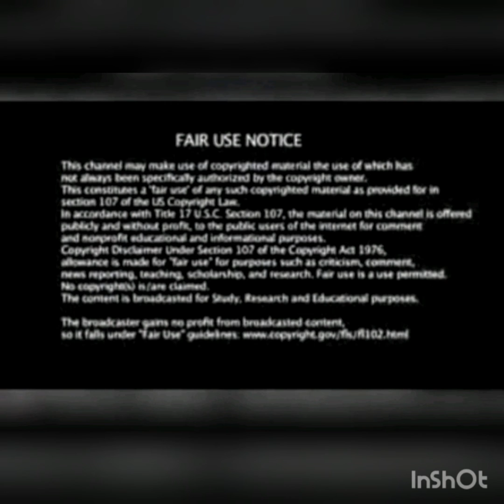Hiding Place-Psalm 91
Christian Music Fan Video